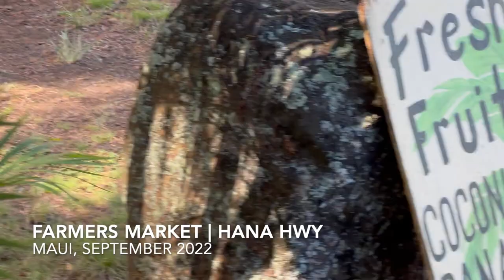Maui 09 2022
Papawai Point Sunset
Olowalu Sunrises
Kahakuloa Bay | 340 HWY
Olivine Pools
Nakalele Blowhole
Spirit of Aloha Botanical Gardens
Macadamia Nuts
Chang’s Beach
Passion Fruit | Lilikoi
Kaanapali Beach
Maui Garden of Eden
Olowalu Sunrise with Moon
Red PlumeriaAvocado Varieties
Kapalua Coastal Trail
Kula Sunset
Mahana Ridge Trail with Flowering Dragon Fruit
Pe’ahi | Surfing
Farmers Market on Hana HWY
Twin Falls
Luau Pig Roast in Wailea
Dragon Fruit and Salad
Haleakala Sunset
Royal Poinciana
Nene | Hawaiian Goose
Waianapanapa State Park
Peaceful in Olowalu